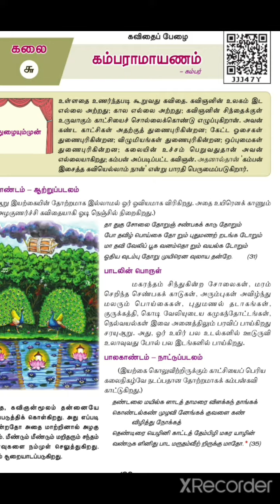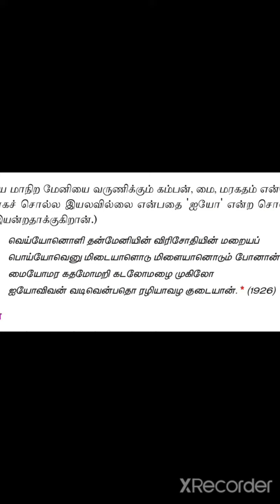கம்பராமாயணம் வெய்யோனொளி...பாடல்#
தவசி அகாடமி
வெய்யோனொளி பாடல்#